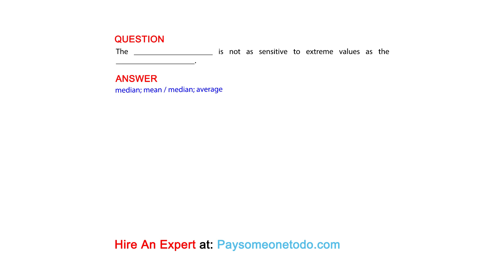The ____________________ is not as sensitive to extreme values as the ____________________.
QUESTION